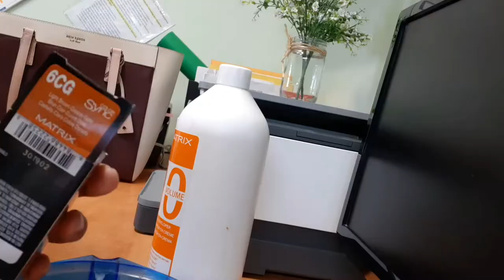HAIR MAKEOVER | DIY TIN FOIL HIGHLIGHTS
Partial highlights are best placed on top and both side of the head to give off a brighter face framing look.